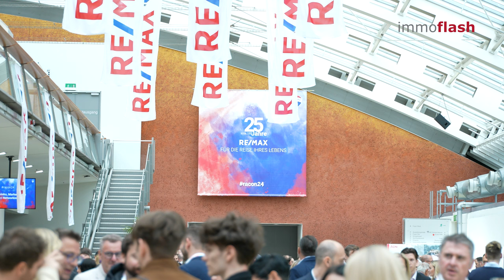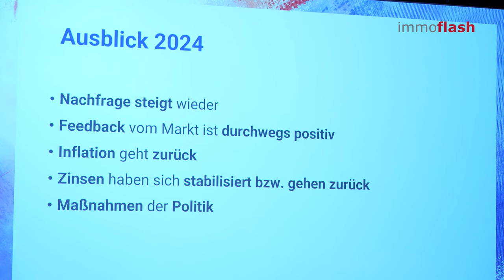Knapp 600 Gäste bei der RE/MAX Austria Convention 2024 in Linz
Spannende Keynotes und Breakout-Sessions sowie ein vielfältiges Rahmenprogramm machten die racon24 zu einem unvergesslichen Erlebnis!

Natürlich durfte auch die glamouröse Night of the Stars mit Galadinner und Awardverleihung nicht fehlen.

Sie möchten nächstes Jahr auch bei der RE/MAX Austria Convention dabei sein und in der Immobilienbranche durchstarten?